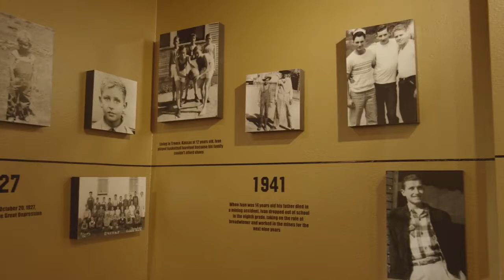Red Iron Award 2016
The Crossland Employee of the Year award for 2016